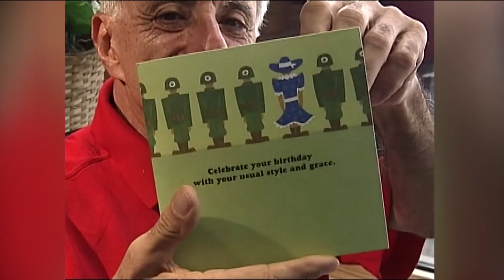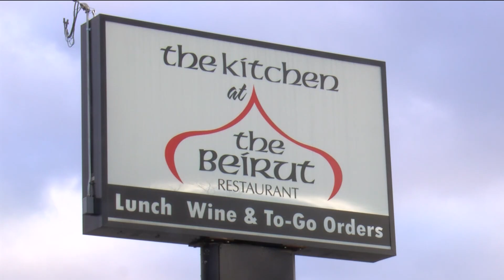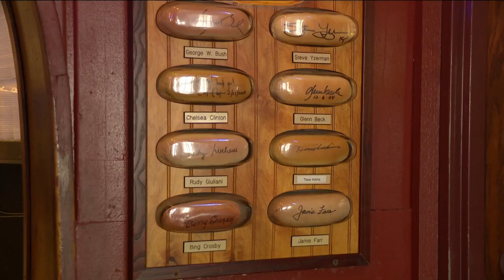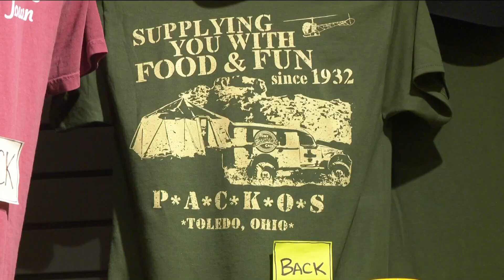Jamie Farr's lasting influence: From 'M*A*S*H' to the Mud Hens and putting Toledo on the map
The final episode of 'M*A*S*H' aired 40 years ago. It's a show that had a lasting impact worldwide, especially here, thanks to Toledo's favorite son Jamie Farr.